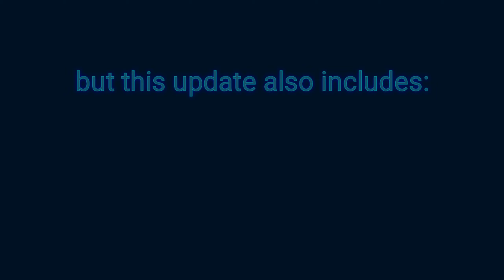Updates on my YouTube channel!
This channel is getting an UPGRADE! There will be new features on this updated Channel, so watch the video If you want to see the features in this Channel!